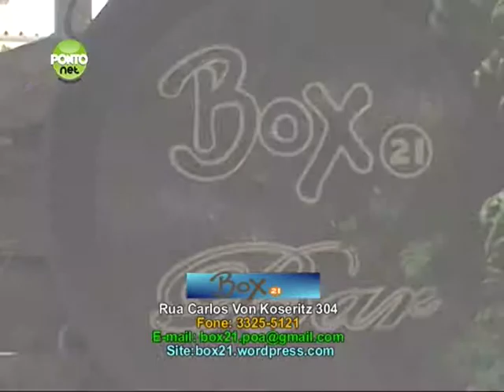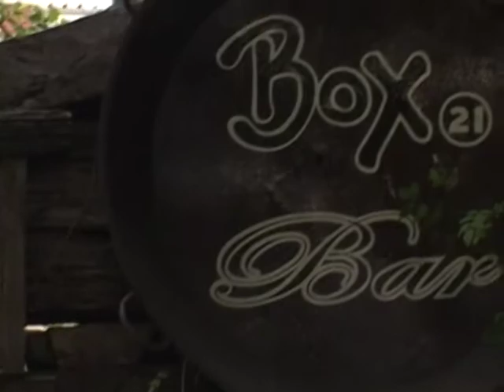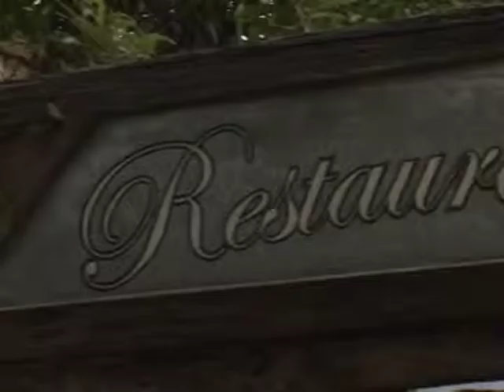Programa PontoNet com Ricardo Orlandini - 08/09/2011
Ricardo Orlandini entrevista Sérgio Zimmermann, presidente da SERGS -- Sociedade de Engenharia do Rio Grande do Sul.

O presidente da SERGS nos fala dos seus planos e desafios à frente desta entidade com 81 anos que congrega engenheiros e arquitetos no Rio Grande do Sul.

Esta entrevista foi gravada no Box 21 Bar e Restaurante na Rua Carlos von Koseritz, 304 em Porto Alegre. O programa PontoNet é veiculado nas quintas-feiras às 22:30, sábados às 23:00 e nos domingos às 16:00, na POA-TV Canal 6 na Net em Porto Alegre - RS e também na internet.